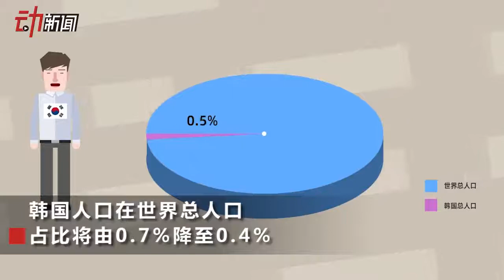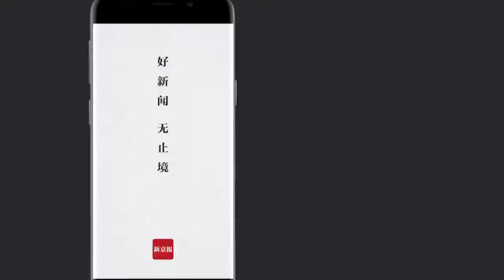韩国统计局：2067年世界人口将增至103 8亿 韩国老龄化位居第一